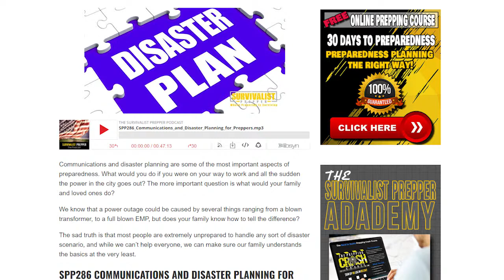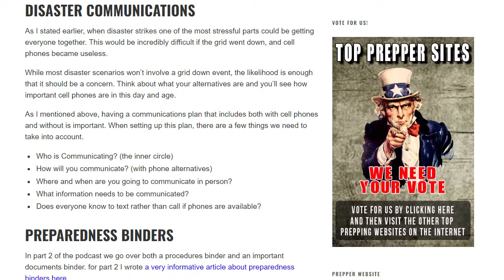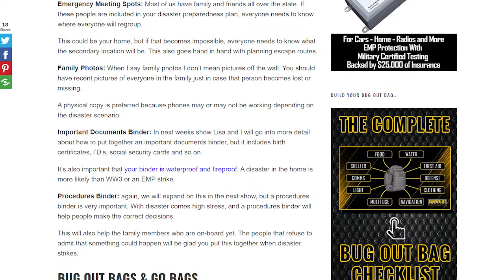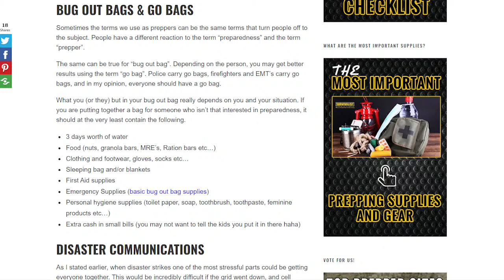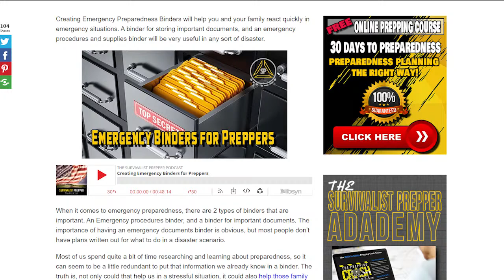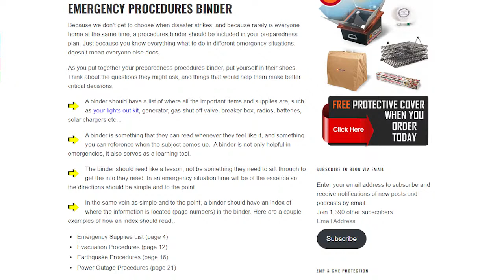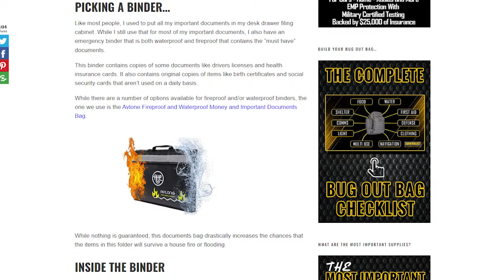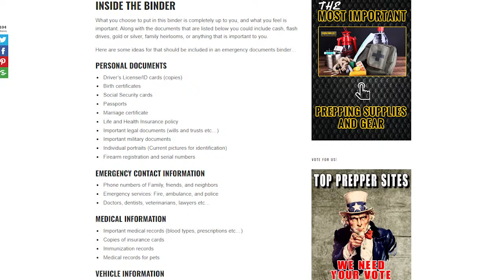Family Planning, Emergency Communications & Binders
In this Sunday's show, we will discuss some of the fundamentals of prepping. While the supplies and prepping gear are essential, family planning, having important documents on hand, and family communications are vital in any disaster.

Family Planning
Communications and disaster planning are some of the most important aspects of preparedness. What would you do if you were on your way to work and suddenly the power in the city went out? The more important question is, what would your family and loved ones do?

We know that a power outage could be caused by several things ranging from a blown transformer to a full-blown EMP, but does your family know how to tell the difference?

The sad truth is that most people are incredibly unprepared to handle any disaster scenario. While we can’t help everyone, we can make sure our family understands the basics, at the very least.

Emergency Binders
There are two essential binders for emergency preparedness: an Emergency procedures binder and a binder for important documents. The importance of having an emergency documents binder is obvious, but most people don’t have plans written out for what to do in a disaster scenario.

Most of us spend quite a bit of time researching and learning about preparedness, so it seems a little redundant to put that information we already know in a binder. The truth is, not only could that help us in a stressful situation, but it could also help those family members that are not entirely on board with prepping.

Every Sunday night at 7:00pm ET we do a live stream on Youtube, Facebook, & Rumble. You can also join the email list and get the link sent directly to you every week at The Survival Preppers